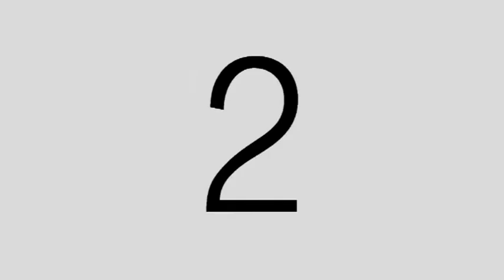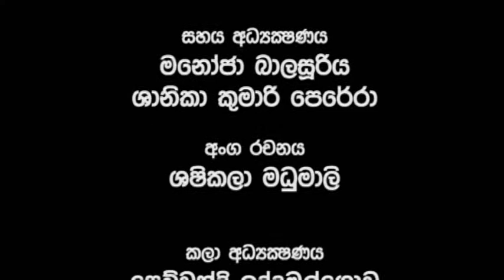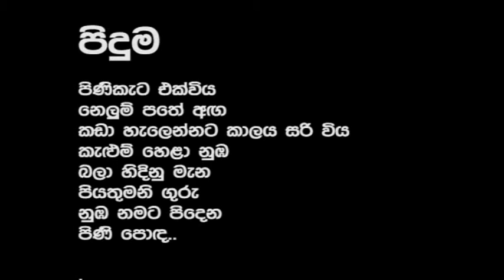"Niwaradha" Short Film of Hemantha Bogahawattha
Script & Direct by Hemantha Bogahawattha (for his Image Art Practical (Final) Exam of External Degree - Kelaniya University)
Cast-  Saman Pryanakara, Asanka Jayarathne, Gowrawa Lakshana, Gihan, Gayan, Vishmith